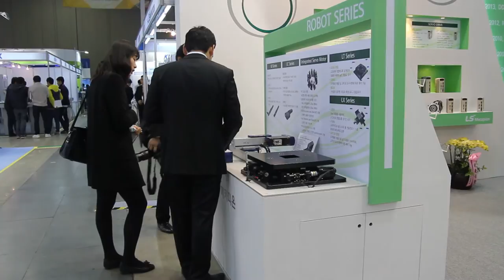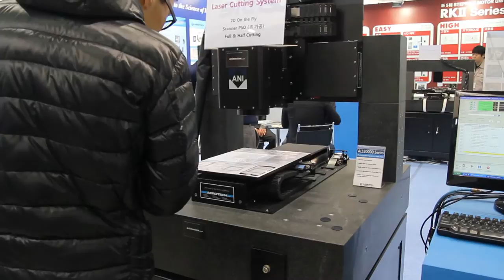International Motion Control Show 국제모션컨트롤전시회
Motion Control Show

Motion Control
Servo Motor, Linear Motor, Inverter, PLC.
AC Motor, Stepping Motor, AC Drive, DC Drive.
Servo Drive, Gear Motor, CNC Controller, Motion Controller .
Robot Controller, PC Controller, Control I/O, DC Motor.
Surge Filter, Converter, Starter, Real Time OS.
HMI, UPS, Simulation, CAD/CAM/CAE.
Embedded, Controller, Industrial Communication Network.

Motion Mechanism
Bearing, Brake, Clutch, Coupling.
Gearing, LM Guide, Actuator, Ball Screw.
Linear Bearing, Motor Protector, Amplifier, Slider.
Module, Cable, Belt, Chain.
Reactor, Driver, Hydraulic Parts, Valve.
Reducer/Transmission, Gear, Gear Box, Slide.
Guide, Spring, Rail, Stage, X-Y Table, Rotary Table.

Motion Sensor & Peripherals
Motion B/D, Machine Vision System , CCD Camera, Image Processing.
Vision B/D, Proximity Sensor, Acceleration Sensor, Photoelectric Sensor.
Safety Sensor, Piezo Sensor, Relay, Solenoid Valve.
Timer, Switch, Encoder, Industrial I/O.
Industrial PC, LED, Safe Control Supplies, Terminal Block.
Push Button, Gauge, Counter, Thermostat, Measuring Equipment.
Pressure Controller, Diode, Bar Code, Tester.